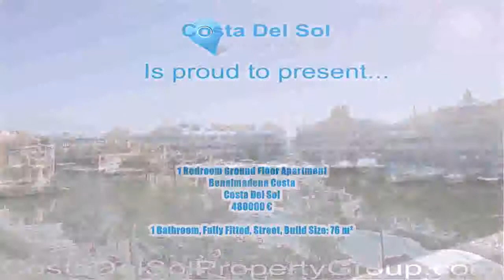1-Bedroom-Ground-Floor-Apartment-in-Benalmadena-Costa, Costa-Del-Sol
This 1 Bedroom  Ground Floor Apartment located in Benalmadena Costa, Costa Del Sol for the amazing price of only 480000 €.

Beautiful apartment with one bedroom and a bathroom. Located in Puerto Marina with spectacular harbor views where you can see all the boats coming in and out , it feels like you're in one of them enjoying a ride. It has wooden floors and a fireplace in the living room. Truly a lovely apartment.

This property has the following features:

1 Bedroom Ground Floor Apartment
Benalmadena Costa
Costa Del Sol
480000 €

1 Bathroom, Fully Fitted, Street, Build Size: 76 m²